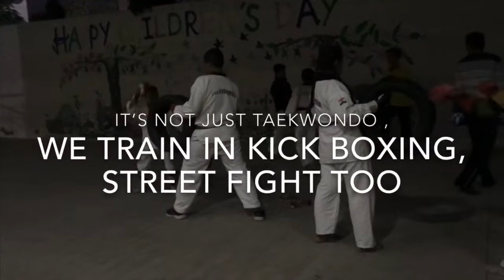Global Institute of Self Defence & Martial Arts (Gosedma ) by Ms Richa Gaur